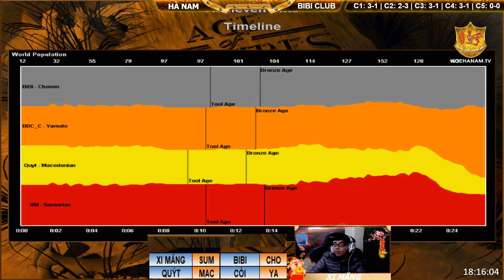2vs2 - C5T1 || Cam Quýt, Xi Măng vs BiBi, Dương Còi ngày 18/01/2019